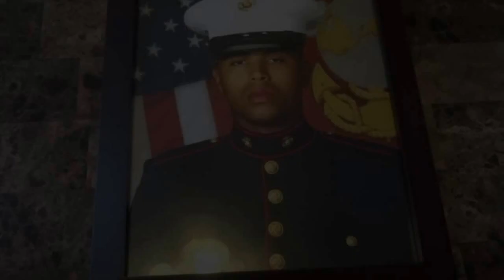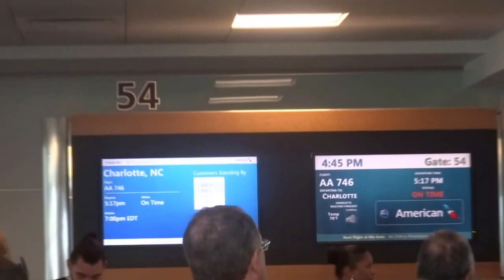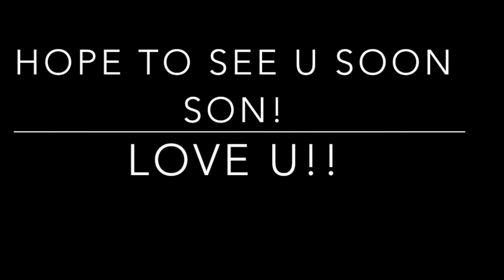SAYING GOODBYE..AGAIN!!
VLOG:#262..RECORDED: September 12, 2016-The 10 day leave is over and Micah has to move on to the next phase in his journey as a US Marine! Aly said Goodbye the night before. She was at school when we left. Goodbye for now Son!!

We are a Christian, Interracial Family. I am Cher, widowed mom of 3. I have 3 grandchildren. My older daughter Amber lives on her own with her kids, My Son, Micah is a US Marine.. My youngest is Aly age 16. She is PDD-NOS-autism spectrum (high functioning). We started our channel on January 1, 2015. This is our journey thru life.  We live in Orlando Florida with our 7year old Sheltie Max.

We don't have a schedule for videos but post every Saturday. If you have any video suggestions please leave them in the comments below.